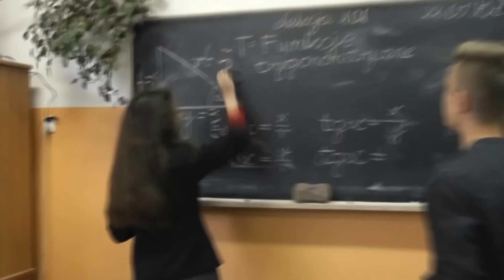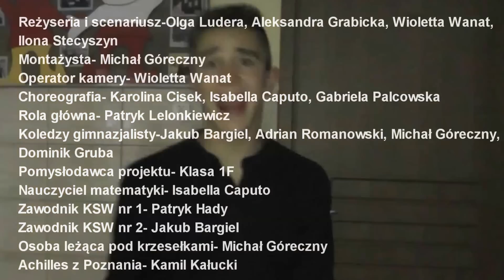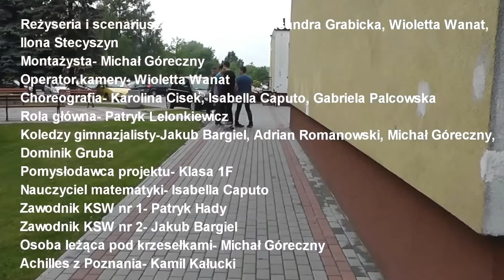Film promujący IV LO w Rzeszowie - 1F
Muzyka/Music
Oliver Heldens X Becky Hill - Gecko (Overdrive) (Radio Edit)
Los Del Rio - Macarena